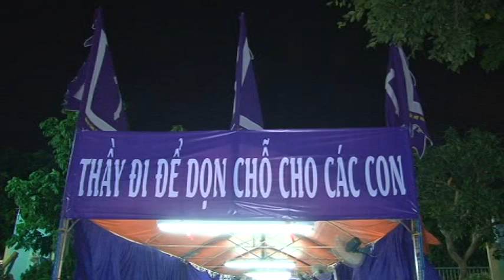Gx: Tân Phú - Thứ Sáu Tuần Thánh - Mùa Chay 2013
Thực hiện bởi cameraphoto.JosephTiến 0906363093